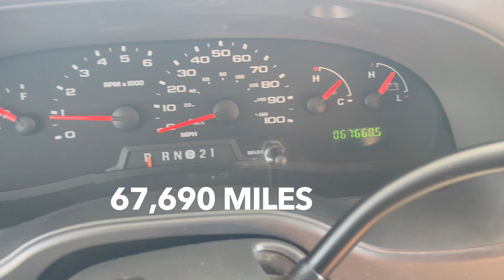Online Auction - 2004 Minnie Winnie 24' Ford E-450 - ESTATE - NO RESERVE - AUCTION ENDS JAN 13, 2022